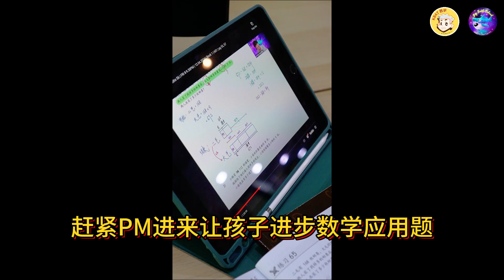KBAT Maths | Student Inteview 3 | Mr Chai